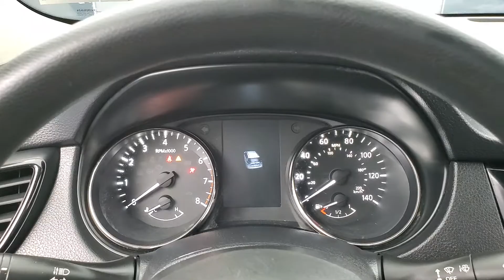2017 Nissan Rogue S MEDIA SCREEN BACK-UP CAMERA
Stock #:552508
ONE OWNER, BACK-UP CAMERA, BLUETOOTH CONNECTION, CD PLAYER, CLIMATE CONTROL, INTEGRATED TURN SIGNAL MIRRORS, PRIVACY GLASS, SIRIUS XM SATELLITE RADIO, USB, AWD, 118-POINT INSPECTION PROCESS, AWD.

Priced below KBB Fair Purchase Price! 25/32 City/Highway MPG

Awards:
  * 2017 KBB.com 10 Best SUVs Under $2